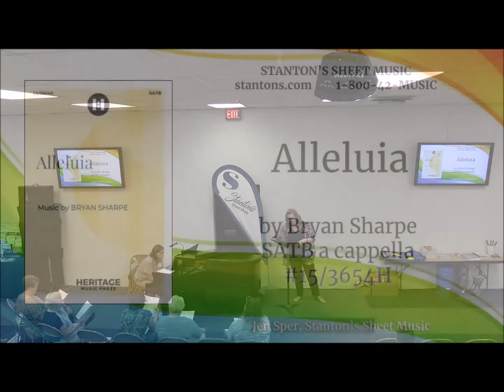Alleluia (Bryan Sharpe, SATB a cappella #15/3654H)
Jen Sper, School Choral Music Specialist at Stanton’s Sheet Music presents “Alleluia” by Bryan Sharpe, SATB a cappella #15/3654H at the Stanton’s Super Session on August 3, 2019.

The ancient joy-filled word 'Alleluia' is paired with contemporary harmony and gently syncopated rhythms. Independent parts weave in and out to create a brilliant musical tapestry, and subtle variations of dynamics and tempi add to the overall fabric. For Christmas or general use, concert or contest, this work will admirably showcase the abilities of mature ensembles.